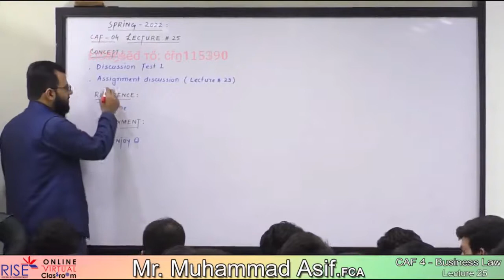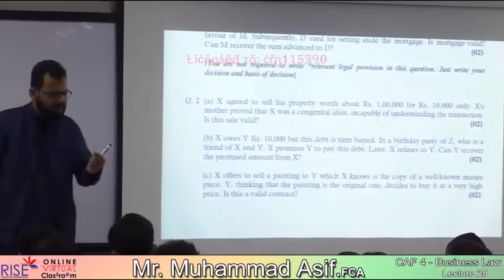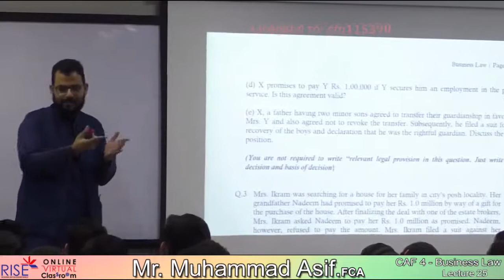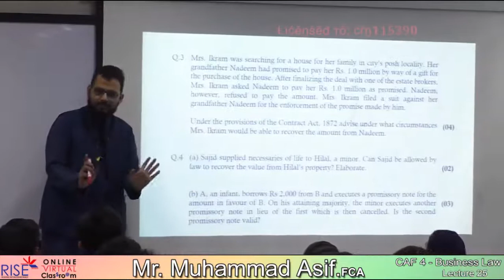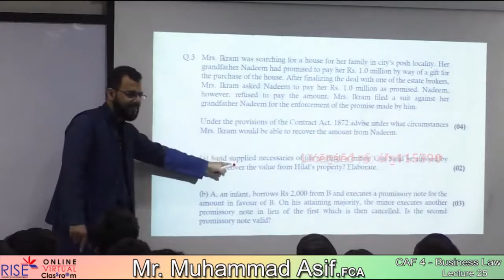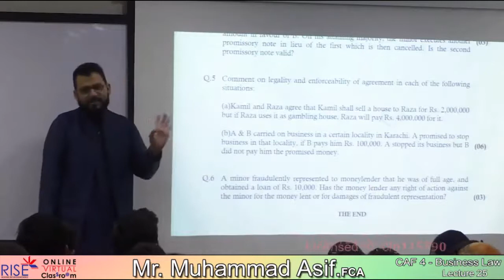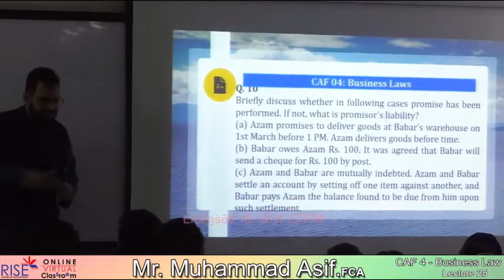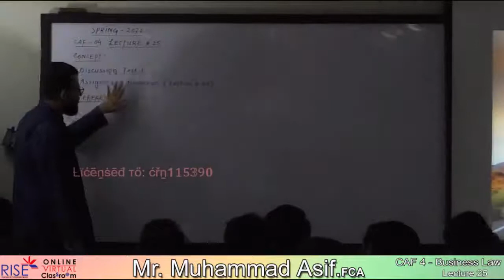CAF 4 Muhammad Asif FCA Lecture 25 Business Law March Attempt 2022